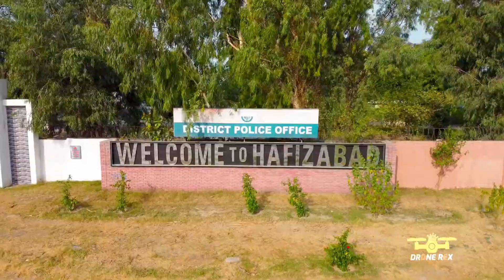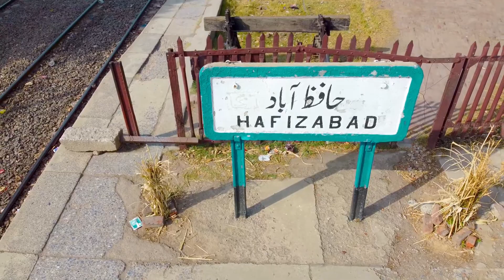Hafizabad city Drone View | Pakistan City Drone Video 2022 | Drone Rex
This all history content Copy by WIKIPEDIA
"Ancient history"

Hafizabad is an old city of Punjab, Pakistan. In 327 BC, during Alexander's invasion of Punjab, the territory of the Sandal Bar was reported to be a well populated area. Large cities were located in this territory, and a lot of sub states were organized here under the presidency of maharajas and rajas.
In the 6th century, Hafizabad was visited by the famous Chinese traveller Xuanzang. He moved to Sangla and stayed one night in a town, then called Jaipura, which was located near the village of Koriala.

"Medieval history"

In the beginning of the 7th century Rajput kingdoms dominated Eastern portions of Pakistan and northern India. In 997 CE, Sultan Mahmud Ghaznavi, took over the Ghaznavid dynasty empire established by his father, Sultan Sebuktegin, In 1005 he conquered the Shahis in Kabul in 1005, and followed it by the conquests of some western Punjab region. Eastern Regions of Punjab from Multan to the Rawalpindi in north (Including region of present-day Hafizabad) remained under Rajput rule until 1193. The Delhi Sultanate and Mughal Empire later ruled the region. The Punjab region became predominately Muslim due to missionary Sufi saints whose dargahs dot the landscape of Punjab region. During the Delhi Sultanate period a big city was situated at the site of the present village of Mehdiabad. But afterwards this territory became unpopulated and jungle because of shortage of water and Afghan incursions. This situation persisted until Mughal Emperor Akbar's period. Hafizabad was formerly a place of some importance, and is mentioned in the Ain-i-Akbari as headquarters of a Mahal. Hafiz, the founder, was a favourite of Mughal Emperor Akbar.

VIDEO BY : @Drone Rex
EDITING BY : Umar Sandhu
YOUTUBE ADUIO LIBRARY
Music name : You Should - Patrick Patrikios | Early Avril - Unicorn Heads | Resolve - Joel Cummins | Shadoma - Mini Vandals

Sound Effect : Large Truck Driving, Car Drive By, Water Lapping Wind.